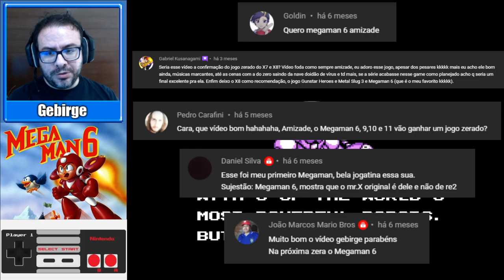Mega Man 6 - ZERADO 100% - Mister X no Nintendinho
Megaman 6 - postei e saí correndo

Timeline está dividida pelas ordem das fases:

00:00 - Seja bem-vindo ao Mega Man 6 com todos os itens
00:50 - Flame Man : Rush POWER Adapter
04:46 - Plant Man : Rush JET Adapter
09:16 - Tomahawk Man : EnergyBalancer e letra B (Beat)
14:07 - Blizzard Man
18:16 - Yamato Man : letra E (BEat)
21:34 - Knight Man : letra A (BEAt)
25:37 - Centaur Man : letra T (BEAT)
29:29 - Wind Man
34:07 - Mister X - FASE 1
37:19 - Mister X - FASE 2
40:14 - Mister X - FASE 3
45:03 - Mister X - FASE 4
49:23 - Dr Wily - FASE 1
53:46 - Dr Wily - FASE 2
56:11 - Dr Wily - FASE 3 : BOSS RUSH
[01:02:04] - Dr Wily - CHEFÃO FINAL
[01:04:19] - FINAL DO JOGO - OBRIGADO POR ASSISTIR

Vire um membro para ajudar o canal e consiga:

-Nome verde com símbolo de membro (E-Tank)
-Nomes dos membros no final de cada vídeo.